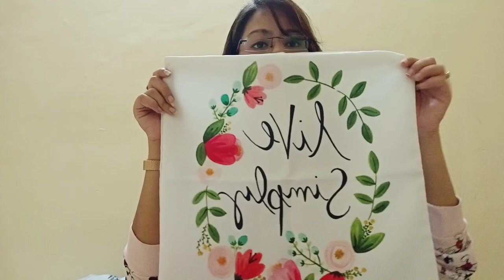Amazon Haul Video | Home Decor Collection | Decorate your home with Amazon | Part-1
This video is all about Amazon Haul Video, it will help you to buy things from Amazon.in for your home decor. Check them now!! Prices might be vary from video to screenshot. So Don't worry I have given you link below for every product. Go and buy it, trust me guys its worth purchasing.

*PRODUCT LINKS*
1. Ikea KNALLA Artificial Potted Plant with Pot

2. AEROHAVEN Cotton Decorative Throw Pillow/Cushion Covers

3. JDX Hotel Quality Hollow Fiber Filler Cushion

4. VAH Wall Hanging Shelf Wood Floating Shelves for Wall Rustic Rope Shelves Plant Shelf

5. Satyam Kraft Battery Powered 10 Clip Indoor Outdoor Decoration Light